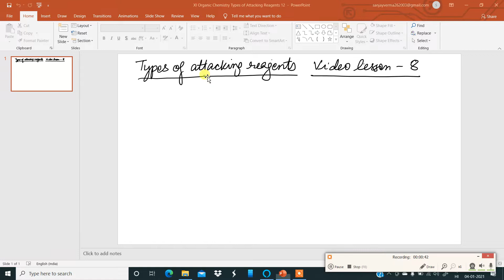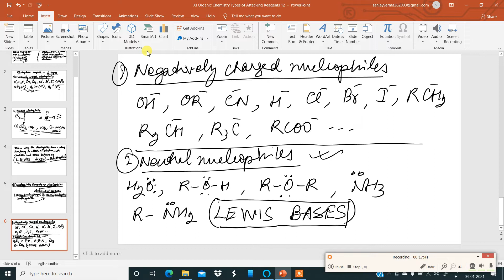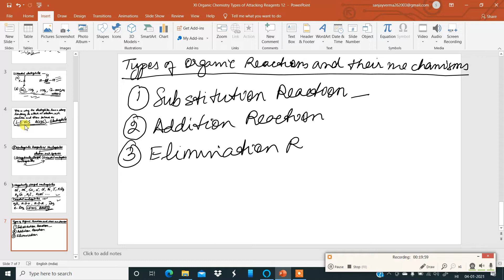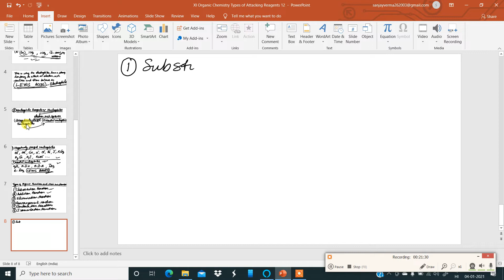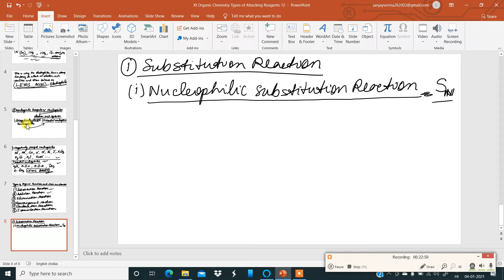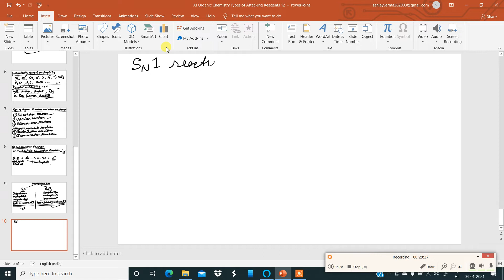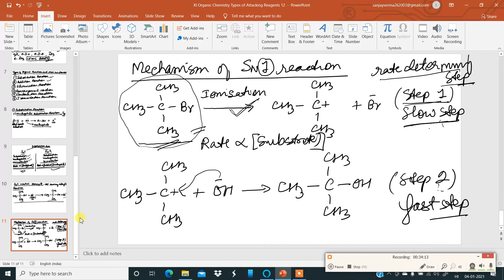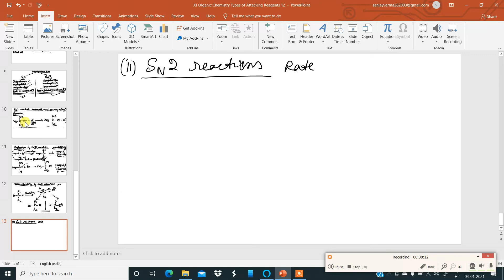XI Organic Chemistry: Types of Reagents and SN reaction video lesson 8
In this video I have explained in detail the two types of attacking reagents and done substitution reaction(SN) - mechanism of SN1 and SN2 reactions.